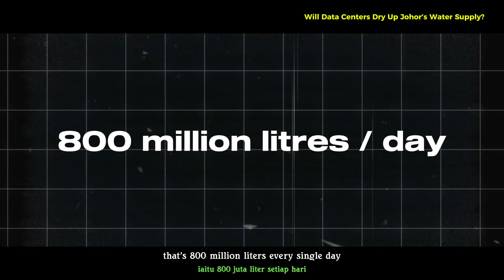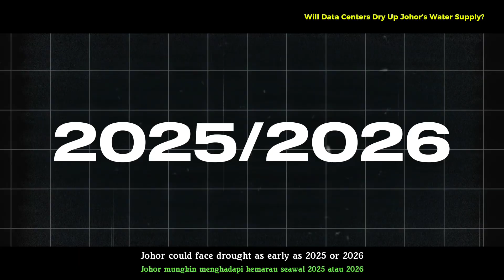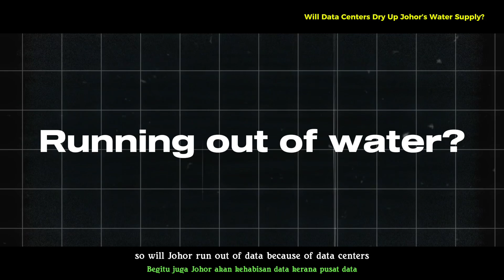Will Data Centers Dry Up Johor's Water Supply?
Johor is quickly becoming Southeast Asia’s hotspot for data centers but with their massive water and electricity needs, many are asking:

Will this growth threaten Johor’s water supply?

In this video, we explore:
✅ How much water data centers actually consume
✅ Johor’s current water challenges and supply-demand balance
✅ The risks of large-scale tech development on local communities
✅ Possible solutions: sustainable cooling & cross-border cooperation

As Singapore pushes data centers into Johor, this issue could shape the region’s economy, environment, and future growth.